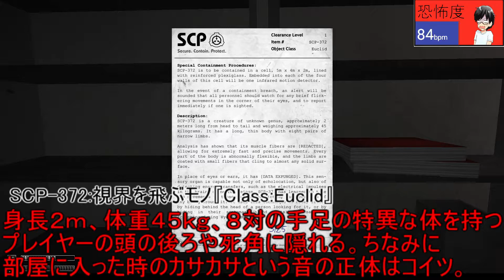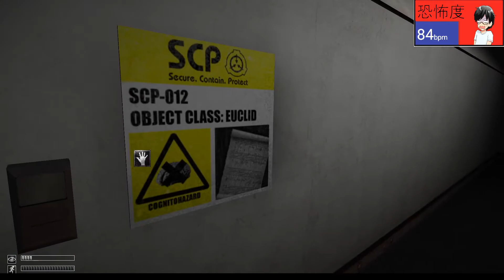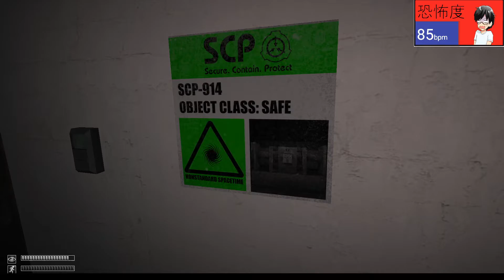【ホラー】まさかのSCPに遭遇！？新規SCPが複数登場！心拍数付き！ビビりが脱走するSCP-Containment Breach【SCP】＃２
ホラー実況新シリーズは大人気サイト「SCP Fondation」をもとに作成されたフリーホラーゲーム『SCP-Containment Breach』です！
収容違反を起こし施設へと放たれてしまったＳＣＰ達から逃れながら無事に脱出できるのか。
様々な能力や見た目をしたＳＣＰたちにも注目！
遭遇したＳＣＰや用語に関しては簡易的ながら補足説明を入れています。
基本的に遭遇したＳＣＰには説明を入れてますが、名称だけでまだ出会っていない、姿を確認していないＳＣＰに関しては説明を濁しています。
気になる方は遭遇した時をお楽しみに！
待ちきれないという方はサイトや遭遇したSCPに関するＵＲＬを張っていますのでそちらもチェックしてみると面白いかも？
いつも通り心拍数も載せていますのでビビり具合を気にしながら見てみてください。

『今回遭遇したSCPオブジェクトたちのURLはこちら』
【オールドマン(Old Man)】」
部屋に入っていなかったり、直接姿を見ていないSCPオブジェクトについては省略しています。